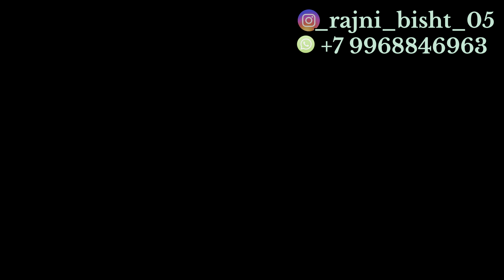Practical Department of SAMARA STATE MEDICAL UNIVERSITY | MBBS ABROAD | MBBS IN RUSSIA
Found a Great Way🤩✨